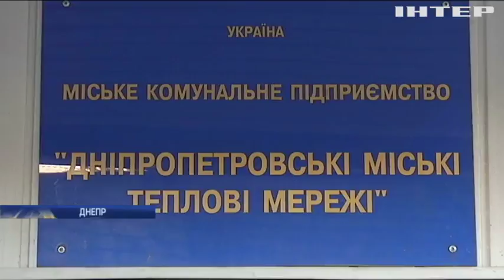Коммунальщики Днепропетровщины "нагрели" потребителей на 27 млн гривен